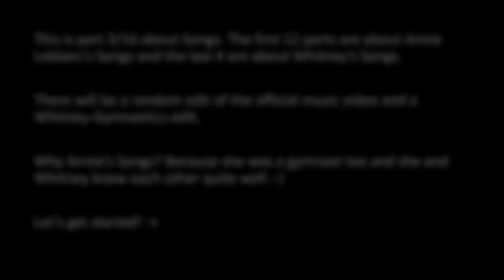#166 | Ordinary Girl by Annie - edit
SO SORRY GUYS, SOMEHOW I JUST COULDN'T UPLOAD ANYTHING … SO NOW THERE WILL COME SOME VIDS TOGETHER, HOPE IT WORKS AGAIN NOW!!

Hey guys

Hope you enjoy todays Episode Number 166 of my project called 365 days of Whitney. I'm posting an edit about the Bjerkens everyday from Whitney's Birthday 2018 to Whitney's Birthday 2019.

If so, don't forget to give a thumbs up :-)

Whitney's Instagram: @whitneybflippin
Blakely's Instagram: @blakelybawesome
Sterling's Instagram: @sterling_reputation